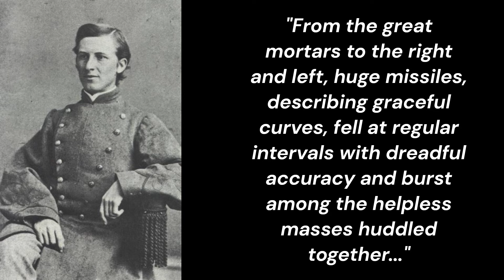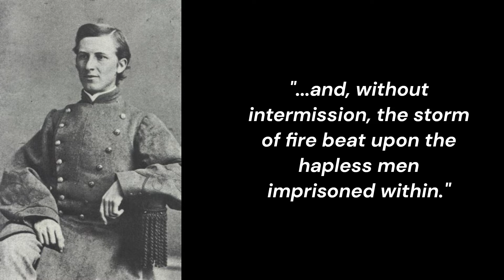"The Horrid Pit": The Battle of the Crater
In July, 1864, the Army of Northern Virginia faces off against Ulysses S. Grant and the combined forces of the Army of the Potomac and the Army of the James during the first month of what would become a Nine-Month long siege of the City of Petersburg. However, the men of the IX Corps weren't content with sitting idly by. Instead, an ambitious plan of undermining the Confederate breastworks to detonate a mine that, it would be hoped, would break the siege.

However, the events that would transpire would result in one of the most horrific battles of the war, all centered around a crater that would be known by many as the Horrid Pit...

Book Sources:

"The Petersburg Campaign: The Battle of the Crater: "The Horrid Pit": June 25-August 6, 1864" By Michael A. Cavanaugh & William Marvel